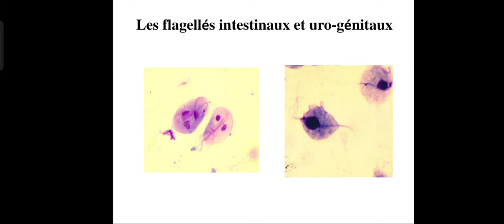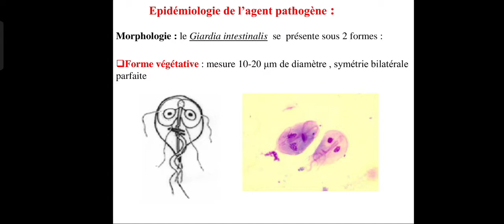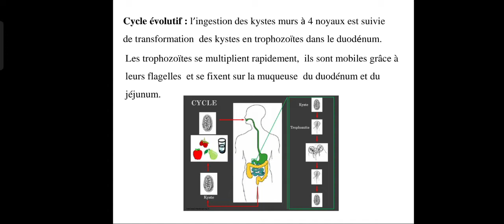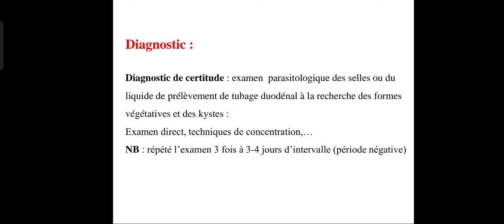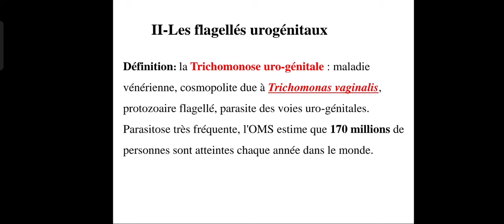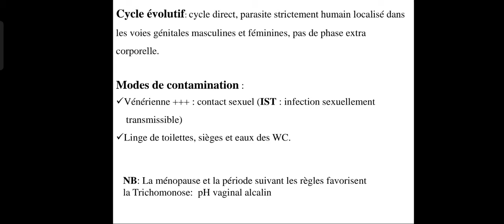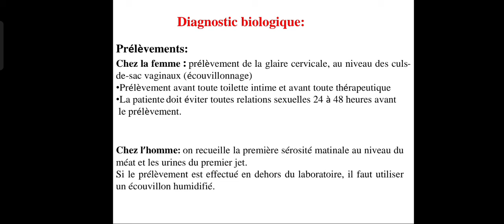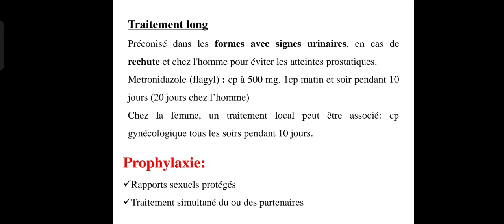Les flagellés intestinaux et uro-génitaux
Le cours des flagellés